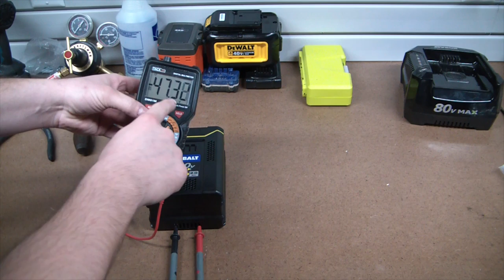Kobalt 80V Battery Recovery and Teardown - ElementalMaker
Found this battery at the recycling bin at the local hardware store. Here is my shot at recovering it and taking a look at the inside. This battery is identical to the greenworks 80V and the 82V Briggs and Stratton. I mistakenly said snapper in the video.